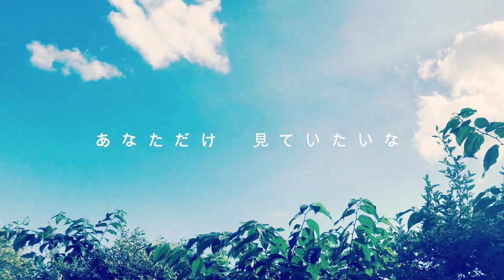つぼみ雲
曲を作ってみました。

●歌詞
何にもない　何にもない
ただただ をしたいんだよ
聞こえやしない　聞こえやしない
孤独な音が歌っても

つぼみ雲のような
儚い気持ちが漂うの
髪をなびかすような
言葉だけ浴びせてね

1つじゃない　2つじゃない
浮かんで揺れてるんだよ

響く風のように
吹かれて同じ色になって
瞳穿つような
あなただけ　見ていたいな

●バンド情報
・バンドメールアドレス